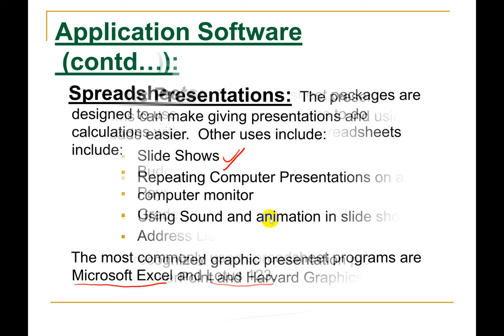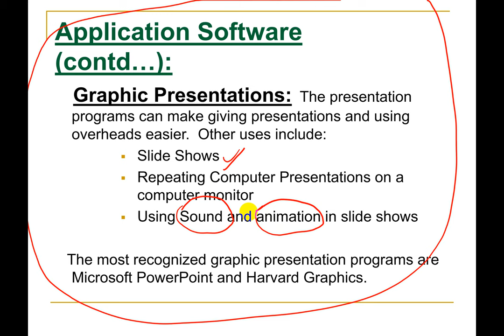What is Software in Nepali, Types Of Computer Software in Nepali part 2[ Nepali ]